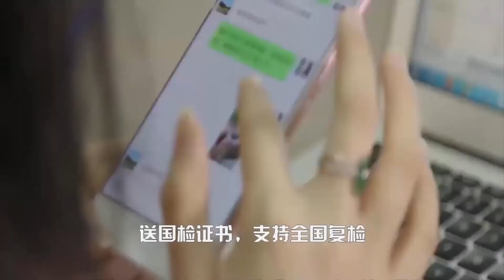百年种水之王老场口，缅甸华人矿山姑娘带你零距离看十万大军